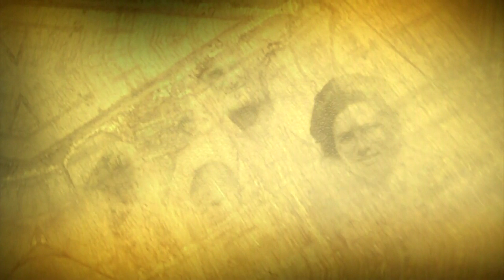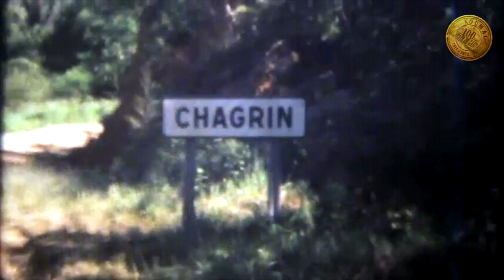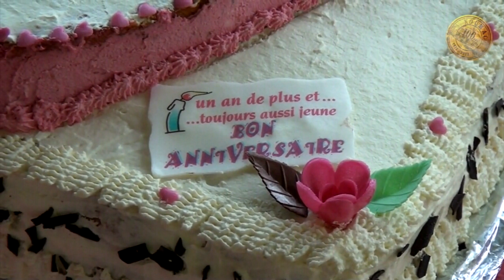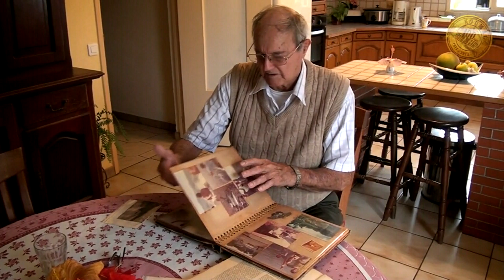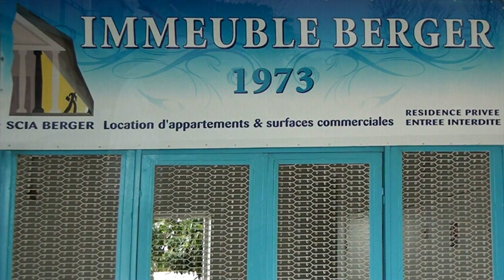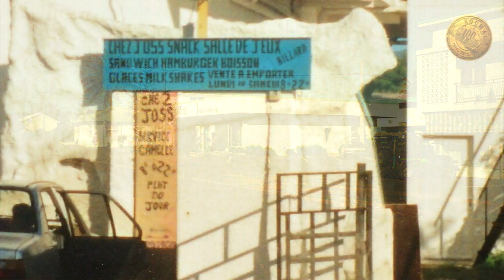portrait de vie de Lucien Berger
en hommage à Mr Berger Lucien à Koumac, Portrait de vie du mois du patrimoine 2014 collection Koumac Patrimoine